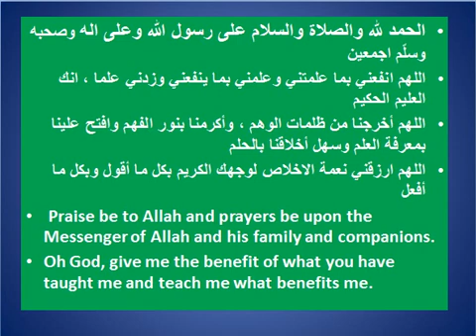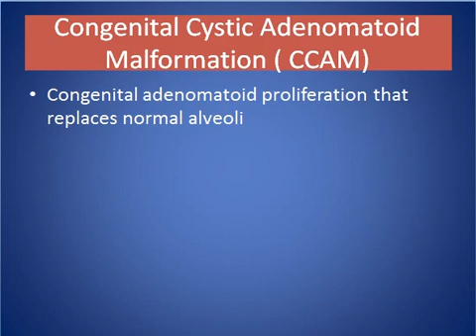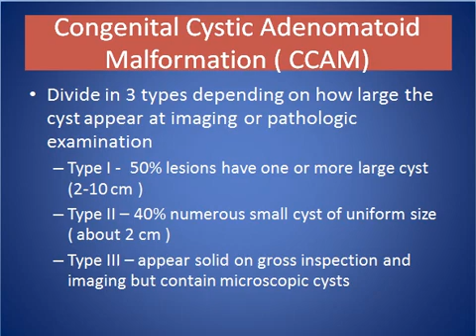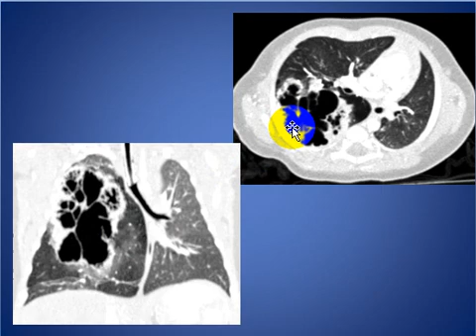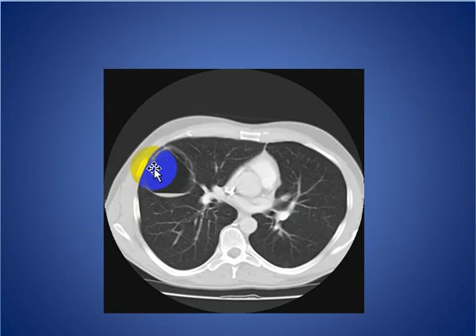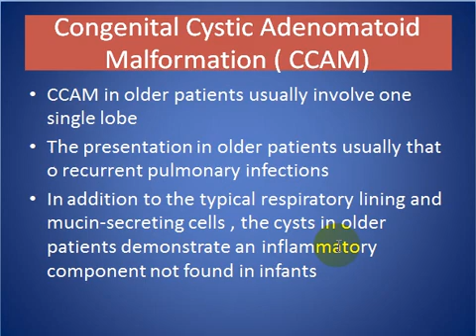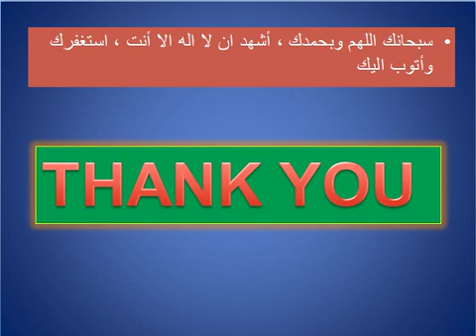Congenital Cystic Adenomatoid Malformation ( CCAM )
SHORT TALK ABOUT Congenital Cystic Adenomatoid Malformation   ( CCAM )

CONSULTANT RADIOLOGIST